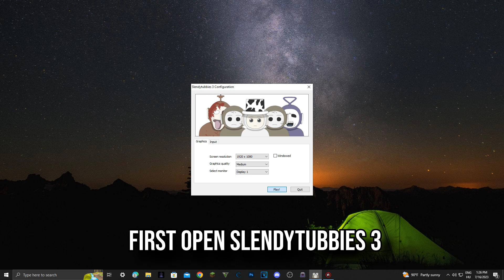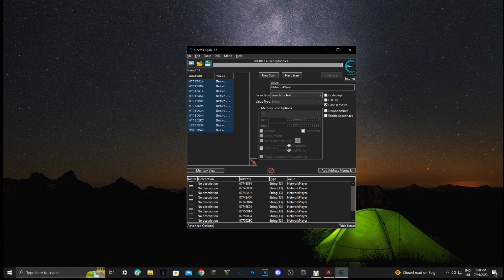How To Play As The Scythe Tubby In Slendytubbies 3?!? (Hack Tutorial) [Cheat Engine]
This hack only works in st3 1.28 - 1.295